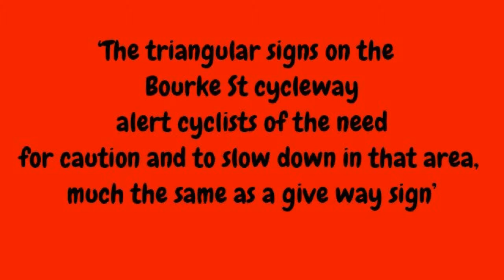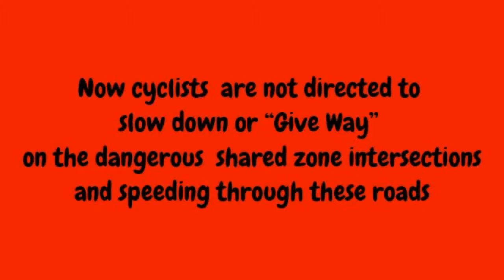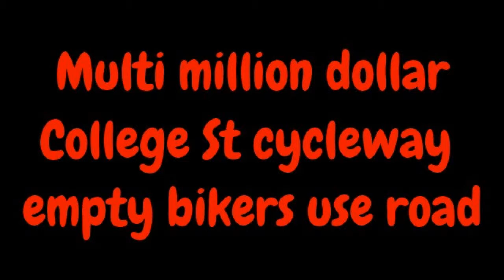my sydney cycleway network 002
Bourke St Cycleway  clover moore lord mayor duncan gay mp separated bike paths bike lanes nsw liberals cycleways bikeways  Gladys Berejiklian MP YouTube  stay safe committee nsw government  don page mp o'farrell government RMS NSW Roads Traffic Authority  Sydney Traffic Traffic Management Services    Edward mandla  linda scott   angela vithoulkas  living Sydney   clover moore lord mayor    Sydney city council  barry o'farrell  city of Sydney council  barry goldman   liberals Sydney nsw labor nsw green fred nile shooters party  Duncan gay mp  Gladys Berejiklian MP Sydney Cycleways sydneycyclist   sydneymedia  alex Greenwich mp